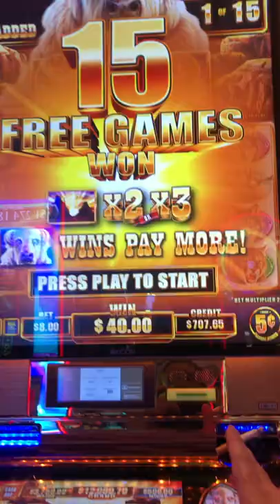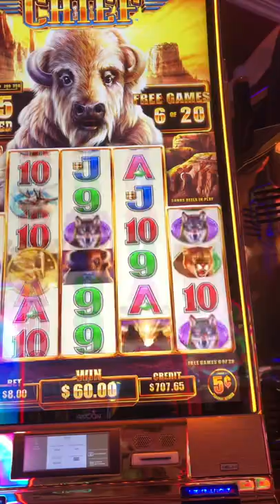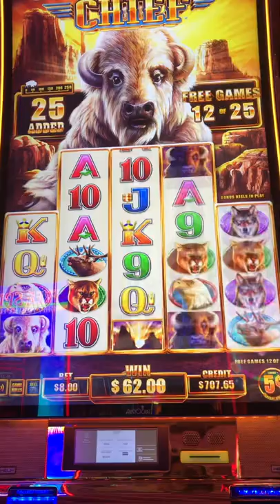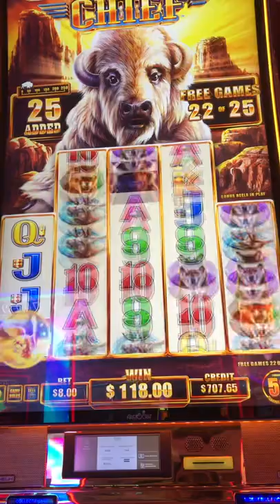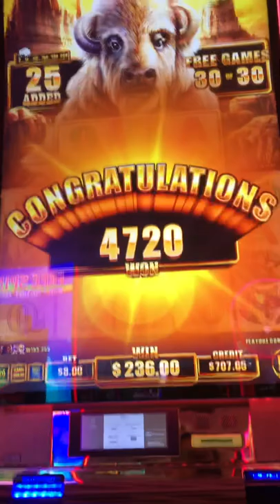Buffalo Chief bonus round on slot machine in Las Vegas!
Buffalllooooo! Played a good amount on this machine and after a few hundred I finally got the bonus but it was a huge let down considering how much it took to get it.. 🤷🏼‍♂️

buffalo slots, slot machine, slot bonus round, buffalo bonus round, buffalo chief, live casino wins, big casino wins

winning mega bucks on slot, slot machine mega handpay jackpot, slot machine massive jackpot
Check Out Live Slot,Slot Machine Bonus, Slot Machine Big Win, Slot Machine Mega Big Win, Slot Machine Massive Win, Slot Machine Handpay Jackpot, all aboard, all aboard bonus round, 6 trains
The purpose of this channel is not to advertise or promote gambling. My intention is to share my real experiences both good and bad. Please enjoy responsibly.
Don't look at gambling as a way to get rich or make fast money. Look at it as a way of having fun. Set a budget, stick to it, and quit after you have spent your budget. If you end up winning , look at it as a lucky night.
© All uploads are the intellectual property of AG Slots . You do not have permission to re-use or publish any part of them without my written approval.